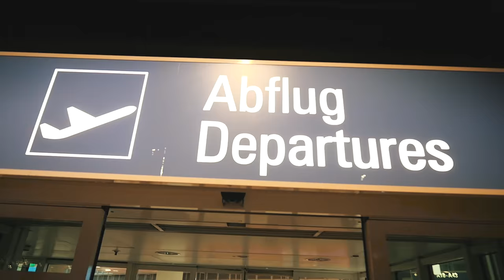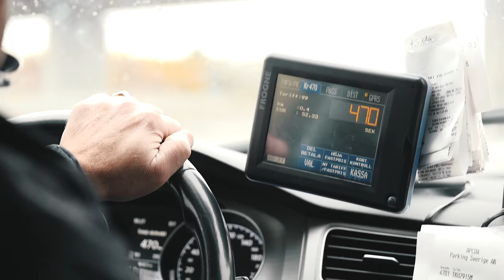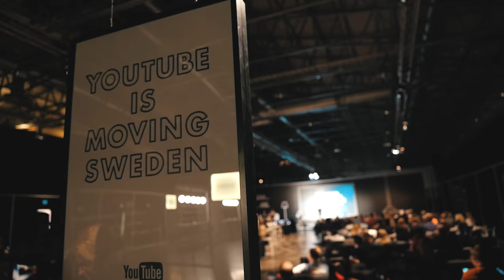CHALLENGING MYSELF | VLOG 195